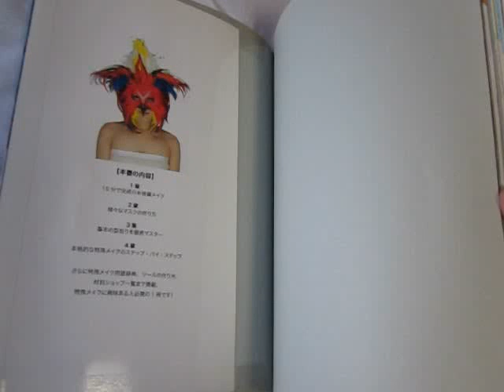Conceptual Special make guide book No.1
When you are interested in this book, please contact the website following.